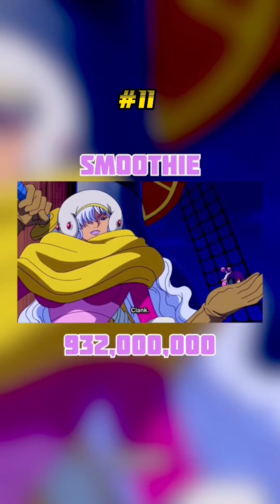Top 20 One Piece Bounty